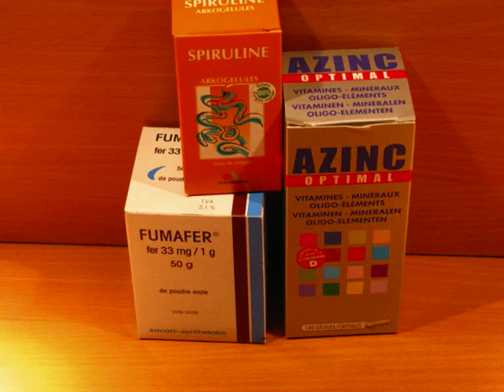recette de paté pour discus